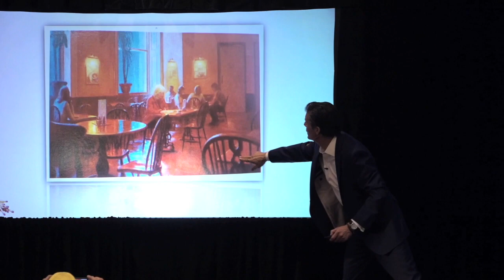Astound Yourself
Motivational Speaker Patrick Combs talks to a sales audience about the power to astound yourself.